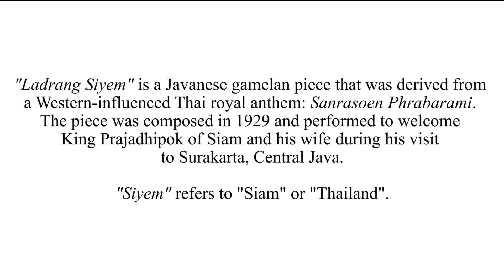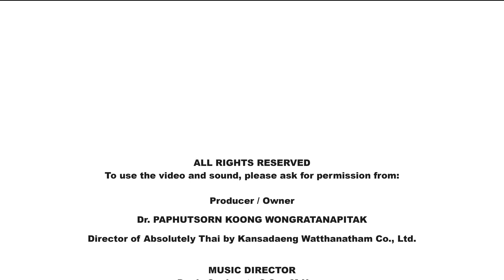Ladrang Siyem - ลาดรังสยาม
"Ladrang Siyem" is a Javanese gamelan piece that was derived from a Western-influenced Thai royal anthem: Sanrasoen Phrabarami in 1929. The piece was composed and performed to welcome King Prajadhipok of Siam and his wife during his visit to Java.

"ลาดรังสยาม" เป็นบทเพลงสำหรับวงกาเมลันชวา ประพันธ์ขึ้นเมื่อปี พ.ศ. 2472 โดยได้รับแรงบันดาลใจจากเพลงสรรเสริญพระบารมีของไทย

"ลาดรังสยาม" ประพันธ์ขึ้นเพื่อรับเสด็จพระบาทสมเด็จพระปกเกล้าเจ้าอยู่หัวและสมเด็จพระนางเจ้ารำไพพรรณีพระบรมราชินี ในการเสด็จเยือนชวา

***วีดีโอนี้จัดทำขึ้นโดยบริษัทการแสดงวัฒนธรรมจำกัด เพื่อเป็นส่วนหนึ่งของการจัดงาน The 4th International Performing Arts Festival: Celebrating 70th Anniversiry of Thailand and Indonesia Diplomatic Relation เฉลิมฉลองความสัมพันธ์ทางการทูต 70 ปี ระหว่างไทยและอินโดนีเซีย ด้วยความร่วมมือกับ Embassy of the Republic of Indonesia ประจำประเทศไทย***

Composers / ผู้ประพันธ์บทเพลง: RM Sujanapura (KRMH Wiryadiningrat) and M. Ng. Atmamardawa (R. Ng. Pradjapangrawit)

Lyrics / ผู้ประพันธ์เนื้อร้อง: R. Ng. Purbadipura

เนื้อร้องภาษาชวา

1. pratisthaning budi luhur | anèng sang ambêk utami | naranata wicaksana |  kaping sadasa mandhiri | Surakarta Adiningrat | pinusthi sanggyaning dasih ||

2. puji panêmbramèng atur | nênggih ing ari puniki | sri narendra katamuan |  Raja ing Siyêm nagari | sakalihan ingkang garwa | bêkta wadya sawatawis ||

3. tamu agung ingkang rawuh | jêjuluking narapati | Prayadipok Sukadhaya |
kang kaping sapta pinuji | ing Bangkok praja raharja | gêmah ripah loh jinawi ||

คำแปลภาษาไทย

1. แด่ผู้เป็นที่เคารพและทรงธรรม พระราชาองค์ที่ 10 แห่งอาณาจักรสุราการ์ตา ที่ปวงประชาน้อมถวายสักการะ

2. กล่าวขอพรพระเป็นเจ้าในวันนี้ พระราชาแห่งสุราการ์ตาออกต้อนรับพระราชาแห่งสยาม และพระราชินีพร้อมด้วยข้าราชบริพาร

3. แขกผู้ทรงเกียรติมาเยี่ยมเยียนนี้นามว่า ประชาธิปกแห่งวังสุโขทัย รัชกาลที่ 7 ผู้ยิ่งใหญ่แห่งกรุงเทพ ดินแดนแห่งความมั่งมีศรีสุข

1. The most revered and virtuous | on the excellent | the Wise King |  the tenth on the throne | Surakarta the Great Kingdom | venerated by all ||

2. Say prayers | on this day | His Majesty the King receiving guests |  the King of Siam | with his wife | bringing along the entourage ||

3. The visiting noble guest | named the King | Prajadhipok of Sukhothai Palace |  the seventh revered King | in Bangkok the Great Land | rich and prosperous |

1) พระราชาองค์ที่ 10 แห่งอาณาจักรสุราการ์ตา คือ ซูซูฮูนัน ปากูบูโวโนที่ 10 - Pakubuwono X was the tenth Susuhunan (King) of Surakarta.

2) แปลภาษาไทยโดย นายสรรัตน์ สิงหนาท / แปลภาษาอังกฤษโดย Anggia Kusuma Pithaloka - Thai Translation by Sorrarat Singhanat / English Translation by Anggia Kusuma Pithaloka